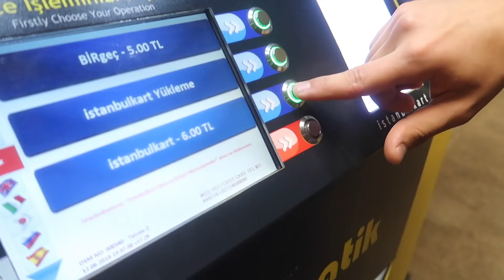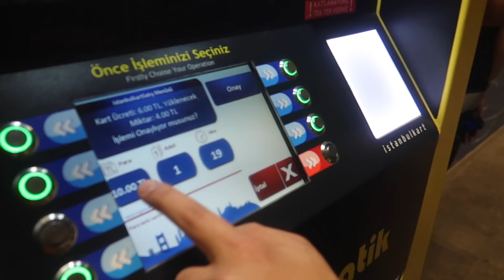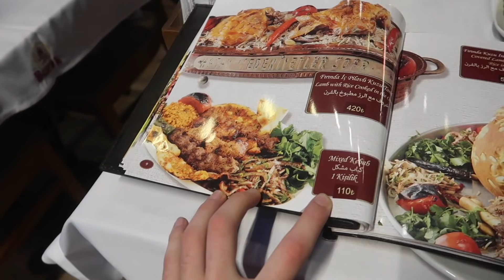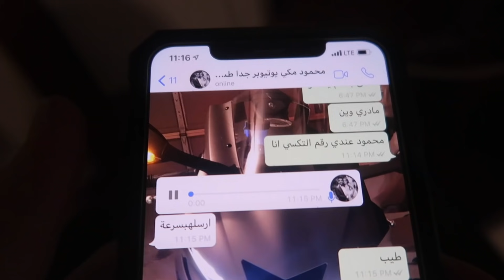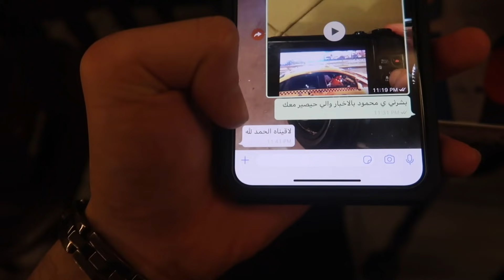ماكنت متوقع من بوراك هذا الشيء ابدا!!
﴿ وَلَا تَمْشِ فِي الْأَرْضِ مَرَحًا إِنَّكَ لَنْ تَخْرِقَ الْأَرْضَ وَلَنْ تَبْلُغَ الْجِبَالَ طُولًا ﴾

اللايك والاشتراك احلى هدية منك والله